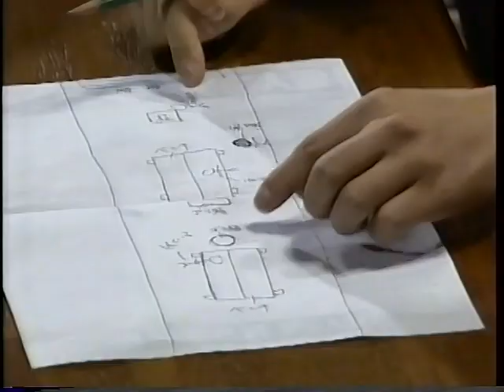三軒目の誘惑 オープニング 1994年